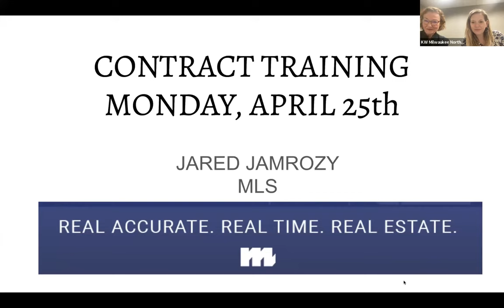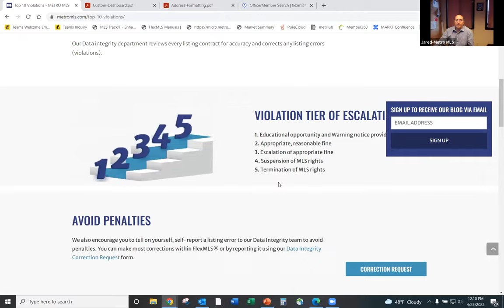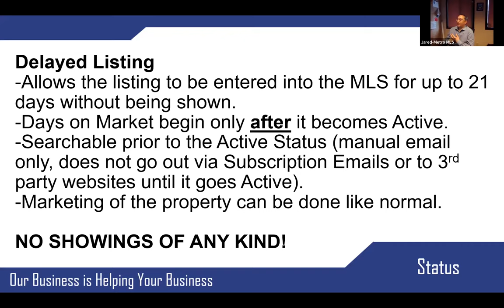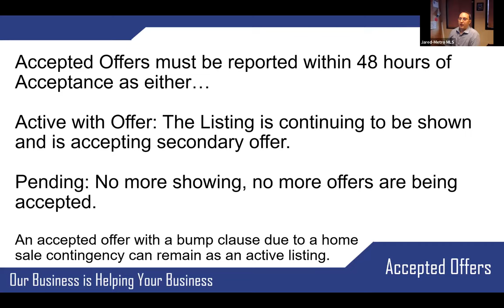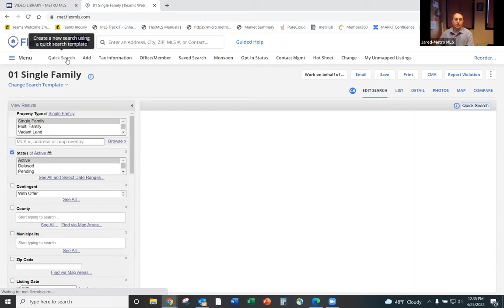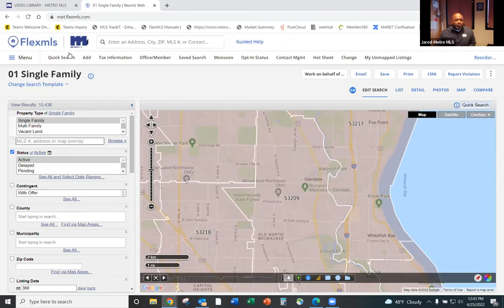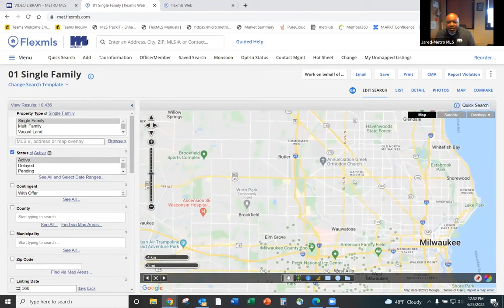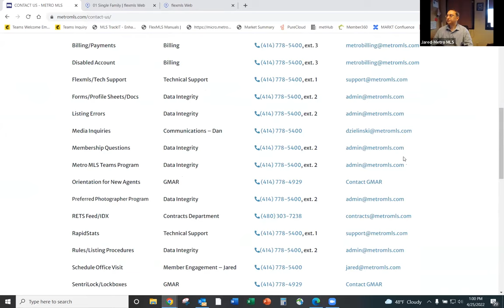MLS Training with Jared Jamrozy 4.25.22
Contract training with special guest Jared Jamrozy